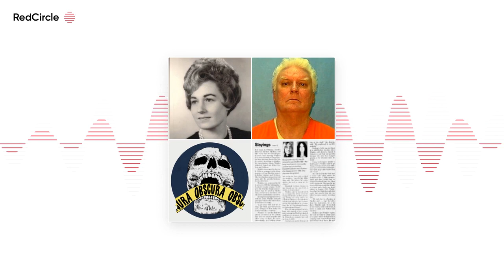105: James Winkles - The Missing and the Dead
In an episode that spans decades I take a look at serial killer James Delano Winkles. His victims, the headlines of the day, and the disturbing court documents shine a spotlight on this relatively obscure case. This one gets vile at times.

Unfurling this spider's nest reveals a black pitch shadow cast by James Winkles over Pinellas County. Any woman left alone in his stomping ground lived in a quiet sort of danger. A starless and moonless night where the daughters of the working class vanished.